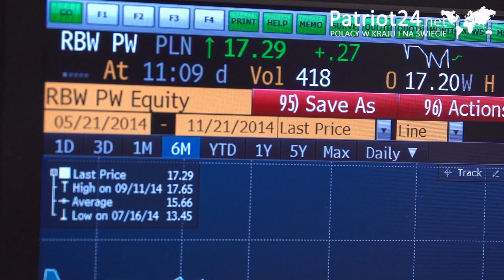PATRIOT24 BIZNES: Brexit nadal niewiadomą dla polskich przedsiębiorców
Nadal nie wiemy w jakim kształcie dojdzie ostatecznie do Brexitu. Dla polskich firm oznacza to duże zawirowania i niepewność spowodowana tym, że w przypadku braku porozumienia czyli tak zwanego hard brexitu zmieni się w przeciągu bardzo krótkiego czasu bardzo dużo. Zmienią się zupełnie okoliczności prowadzenia biznesu z wielką Brytanią, co dla polskich firm jest to wyjątkowe ryzyko.